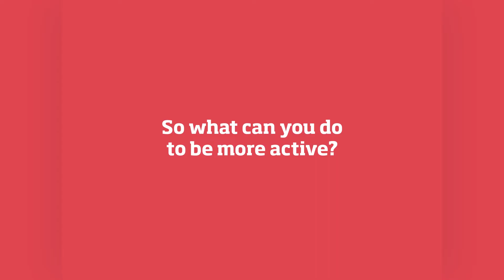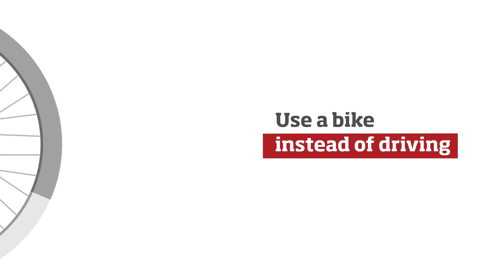Healthy Heart: why you should be physically active and avoid a sedentary lifestyle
Minimise the hours spent sitting and increase the time spent being active to improve your health. Follow the tips and ideas to become more active every day.

This video is produced as part of a series for the ESC Prevention of Cardiovascular Disease Programme. The programme is led by the European Association of Preventive Cardiology (EAPC) in collaboration with the Acute Cardiovascular Care Association (Acca) and the Association of Cardiovascular Nursing & Allied Professions (ACNAP).